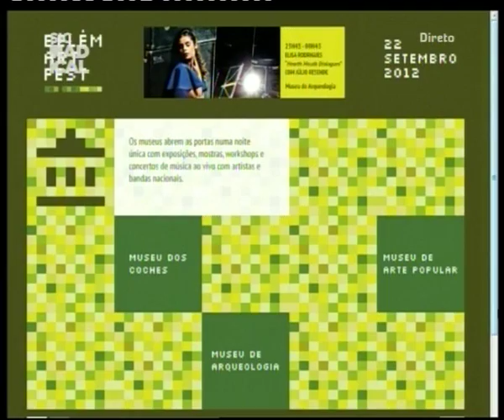12 09 20 Entrevista Belém Art Fest